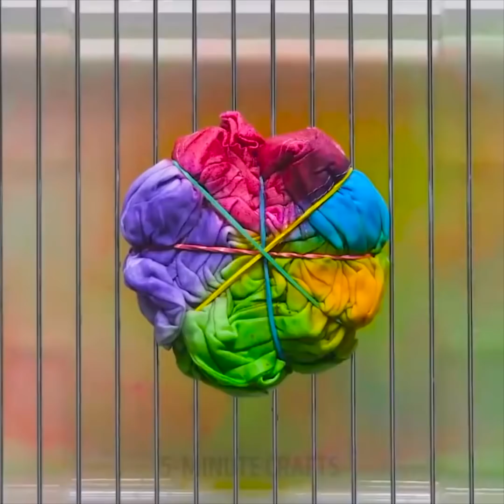32 TRUQUES BRILHANTES COM ROUPAS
DICAS PARA AS MAIS ELEGANTES

Parecer estar na moda não é uma tarefa simples, você precisa se esforçar para parecer deslumbrante. Estar na moda requer algum conhecimento e trabalho duro. Este vídeo está cheio de várias dicas de moda e macetes que ajudarão você a melhorar seu visual. Essas dicas parecem estranhas, mas com certeza facilitarão sua vida.
Os quadris curvilíneos são muito populares hoje em dia e, se você for muito magra, temos uma solução perfeita para adicionar algumas curvas - absorventes higiênicos. Confira a melhor maneira de usar um cinto se ele for muito longo. Corte o seu moletom grande e faça um traje esportivo confortável com um top e uma saia. Transforme seu jeans chato ou velho em uma saia jeans da moda, você não precisará costurar nada. Confira nosso tutorial fácil.
Há dois itens que toda garota deveria ter em seu guarda-roupa: os jeans e jaqueta de couro preta perfeita. Uma jaqueta de couro preta é um item essencial no guarda-roupas de toda garota, pois você pode criar muitos visuais com ela. Você pode usar essa jaqueta com o que quiser e não importa se é verão ou inverno lá fora. A melhor coisa sobre uma boa jaqueta de couro é que você pode usá-la com quase tudo: vestidos, jeans ou saias.
Nós preparamos uma seleção de visuais que são adequados para a maioria das ocasiões. Você pode criar uma tonelada de looks casuais com jeans, camisetas ou blusas, e saltos ou lindas botas. Além disso, você pode usar uma jaqueta de couro na cor preta com uma saia longa e saltos para visitar uma festa glamourosa ou festa de aniversário. Além disso, uma jaqueta de couro preta é perfeita para usar no escritório: use-a com um vestido de escritório ou saia e salto alto.
Confira outra seleção de truques com roupas - renove suas roupas chatas usando alvejante. Descubra como fazer uma camiseta elegante com estampa de gato com a ajuda de alvejante comum. Corte uma imagem de um gato em papel, coloque na camiseta e pulverize com alvejante. Espere alguns minutos. Pronto! Não jogue fora seu jeans velho, use alvejante e sua imaginação para fazer algo realmente legal!

MINUTAGENS:
00:09 Ideias malucas de moda
01:49 Adicione volume aos seus cabelos
03:14 Corte o seu casaco
04:18 Faça você mesma uma saia jeans
08:05 Visual com jaqueta preta de couro
12:21 Renove a sua camiseta velha